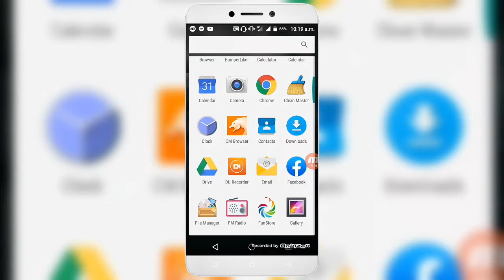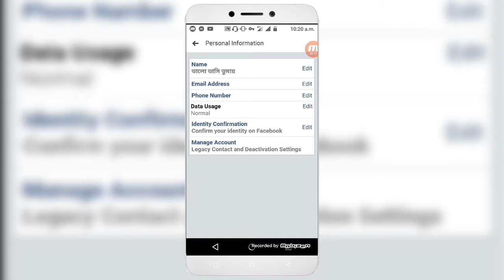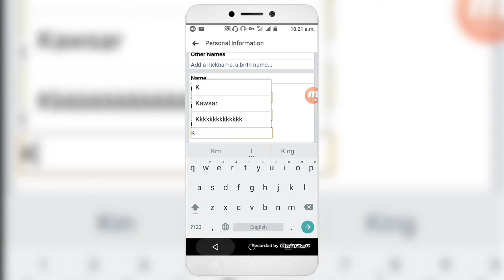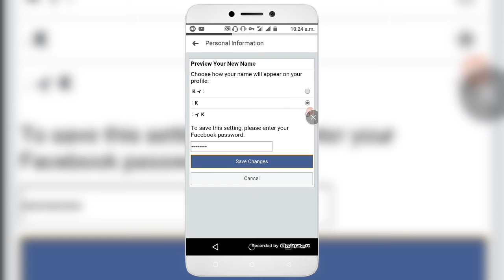How to create Stylish Single Word Name Facebook Account || এক অক্ষরের ফেসবুক আইডি তৈরি করুন। 2020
Hello Friend
-Iam Kausar
-My Channel Name is Kausar Tech BD
-this video is How to create Stylish Single Word Name Facebook Account || এক অক্ষরের ফেসবুক আইডি তৈরি করুন। 2020

FIRST Name = (ۥٰ)←

MIDDLE Name = (ｨ)←

LAST Name = (Single Word)←

ভিডিও‌ টি ভালো লাগলে 👇
লাইক,কমেন্ট & শেয়ার।👈
পরবর্তী তে কি ধরনের ভিডিও চান অবশ্যই কমেন্ট এ যানাবেন।